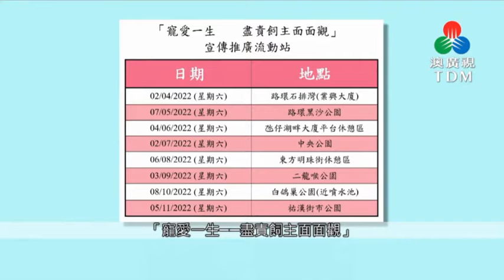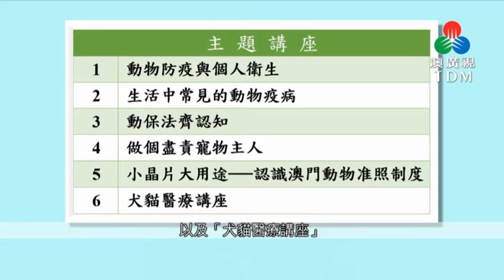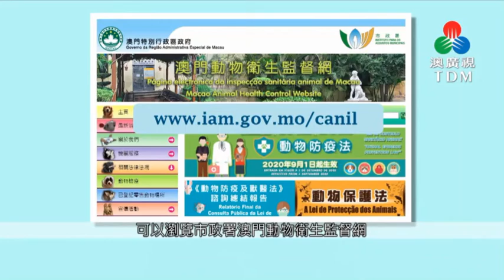「犬貓領養分享講座」及「寵愛一生─盡責飼主面面觀」